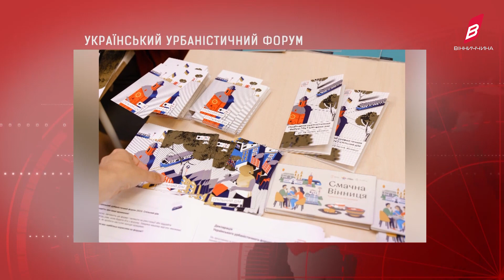Український урбаністичний форум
Обговорили післявоєнну відбудову та відновлення: у Вінниці пройшов Український урбаністичний форум. Під час заходу учасники розглянули питання житла, висвітлили його просторові та соціальні аспекти.  Як повідомляють на сайті Вінницької міської ради, вперше після пандемії коронавірусу та повномасштабного вторгнення подію вдалося організувати в офлайн-форматі. Організатори форуму каже, не очікували такої великої кількості учасників